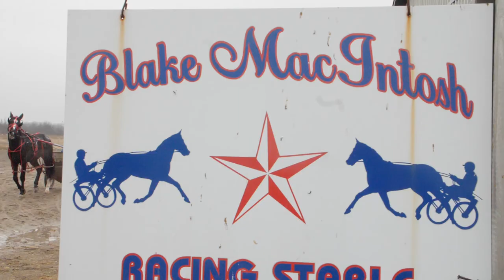COSA TV Spotlight - Trainer Blake MacIntosh